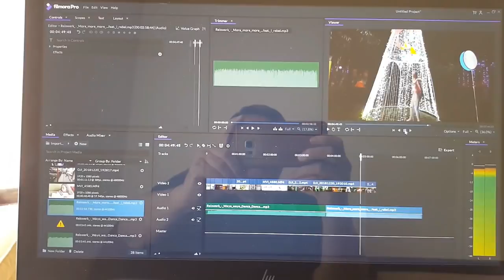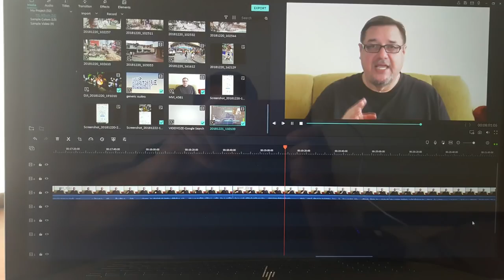Busy day in Armenia! S6V38